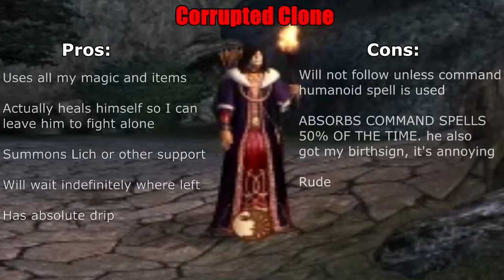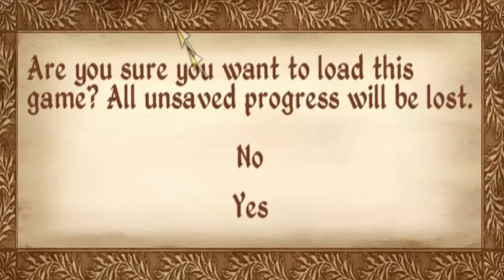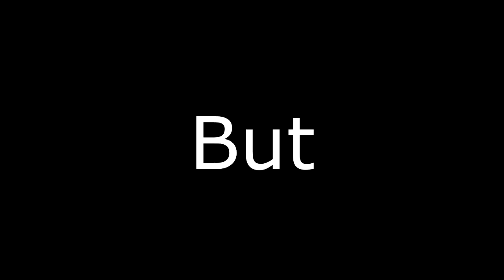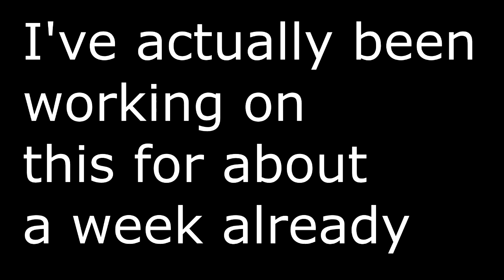Adoring Fan vs Oblivion - Max difficulty Oblivion #7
Maximum stress acquired